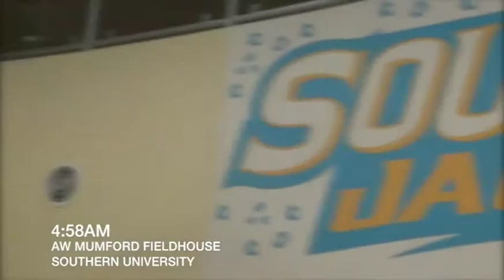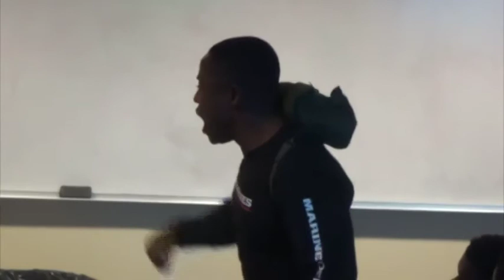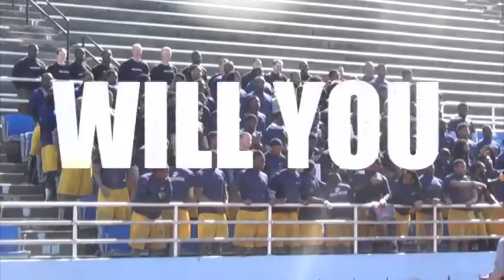Southern U. Football 2014 Marine Day